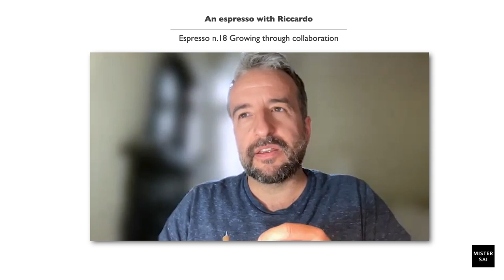An Espresso with Riccardo - Espresso 18 - Growing through collaboration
Join me and Gill Tiney for this new Italian espresso all about collaboration.

In this espresso you will learn:

# Why is collaboration so important
# How do we grow through collaboration and connection
# How can we change the world narrative through collaboration
# A few tips to collaborate better

Gill Tiney is a business coach, an entrepreneur and the founder of Collaboration Global. Following her passion to bring people together, Gill and her team have created Collaboration Global. An organisation and community founded on the vision that together we are stronger.